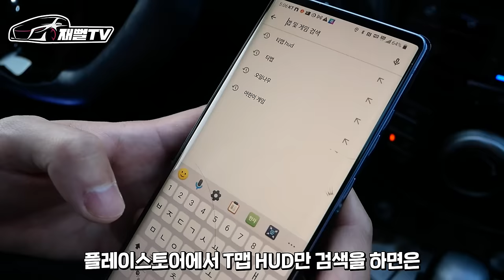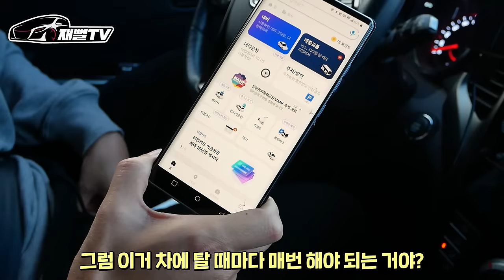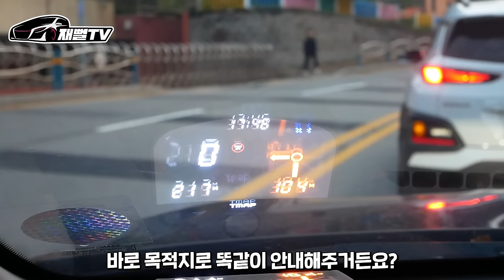찐 T맵이 차 앞유리에 나오는 헤드업 디스플레이 테스트 해봤습니다. (어그로 아님)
진짜 T맵이 유리창에 나옵니다...어그로 아닙니다
안드로이드 오토, 애플 카플레이도 연동 가능!
국내 최초 T맵 인증을 받은 헤드업 디스플레이
▼▼구매링크▼▼